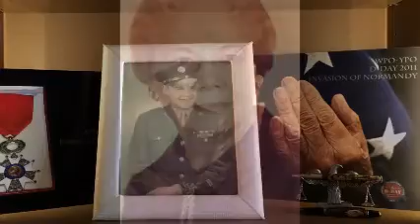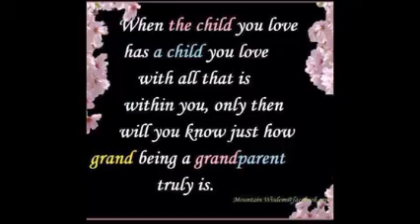MARCIA MARCIA MARCIA